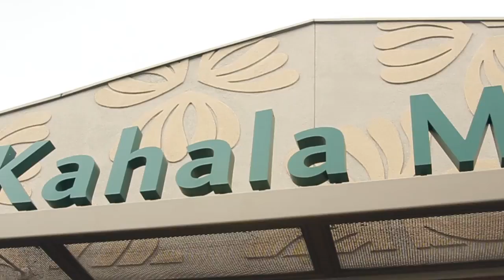KAHALA MALL SEQUENCE #008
Song: Present Paradise (Prod. Main.Key)

this video was shot and edited on February 03, 2017 at Kahala Mall in Hawaii!